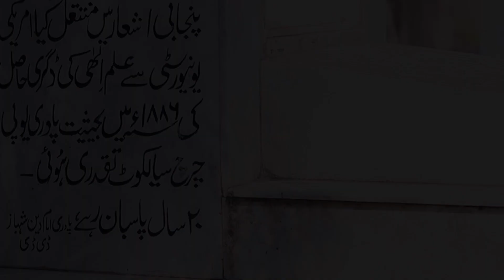Dr . Imam Din Shahbaz | Punjabi Zaboors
Rev. Dr. Imam-ud-Deen Shahbaz, who is widely known as I.D. Shahbaz, was born in 1845 in Zafarwal, a small village near Narowal, Punjab, Pakistan. He was born in a non christian family but was attracted to Christianity from the tender age of about ten years. Later on, in his adulthood, he joined the Church Missionary Society (Anglican Church) School in Amratsar, India, as a teacher. It was in same school, that he was baptized by Padri Robert Clark in 1866.
Between 1866 and 1875 he taught in various schools and then worked as a Christian evangelist from 1875 till 1880. In 1880, the United Presbytarian (UP) Church announced a poetry competition in a magazine titled “Noor Afshan.” I.D. Shahbaz took part in this competition along with many Biblical scholars and linguists of that time, the judges chose him the winner and invited him to help the Church with the work of translating the Psalms into Punjabi language. This proved to be a milestone in his Christian life and this opportunity later developed into his lifelong passion. He turned this opportunity into a great blessing for countless Urdu and Punjabi speaking Christians. He was also trusted with the responsibility of looking after the UP Church in Gurdaspur.
Dr. I.D. Shahbaz’s enduring service for Christianity in the Sub-continent was his poetic interpretation of Psalms into Punjabi. However, in the older age, his eyesight slowly failed until around 1908 he became nearly blind. Nevertheless, his love for the Lord and his labours for His service did not end with the loss of his eyesight. He continued his ministry with the help of a fellow Christian minister, Babu Sadiq Masih, who used to read the Psalms to him while Rev. I.D. Shahbaz continued to interpret those into Punjabi language, along with making soul touching compositions. This was an epic service for Christianity in South-Asia and was greatly appreciated around the world. His Punjabi Psalms and their compositions are still sung during worship in Urdu/Punjabi &Hindi churches, all over the World for may generations.
As an acknowledgment of his great service to the Church, I.D. Shahbaz was presented with the prestigious award, Doctor of Divinity (DD) by an American University. Note worthily, I.D. Shahbaz was also one of the founders of the Sailkot Convention. He served as a Bible teacher and pastor for the Presbyterian Church. Dr. ID Shahbaz, the great man of God went to heavenly home with the Lord forever, in Bhalwal District Sargodha in 1921.

About : ABRSM licentiate , Piano ( Practical & Theory ) Assistant professor at NCA( National College of Arts Lahore) and Paino Teacher at LUMS(Lahore University of Mangement Sciences). In this hannel you will find the Piano Tutorials and Paino Covers.